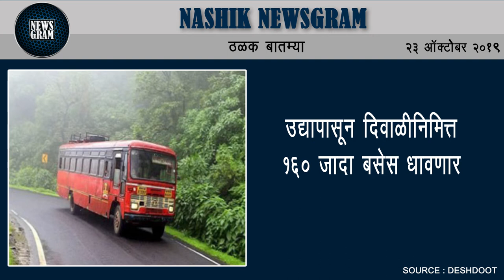उद्यापासून दिवाळीनिमित्त १६० जादा बसेस धावणार | Nashik newsgram | 23 Oct 2019